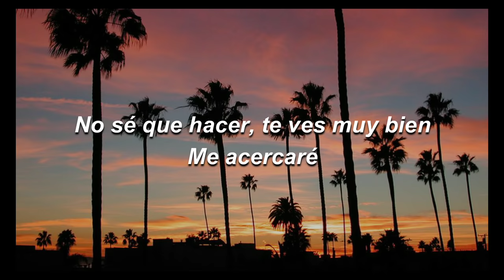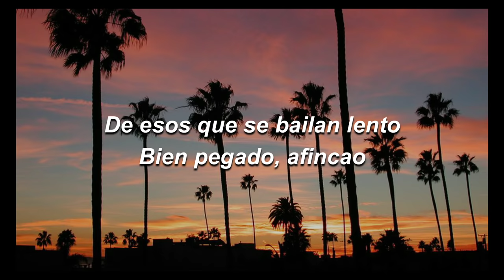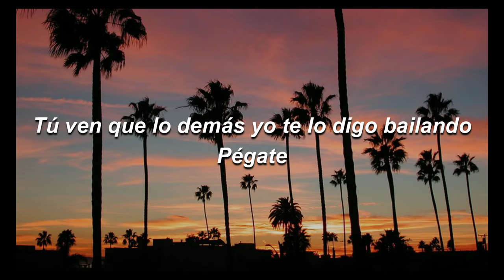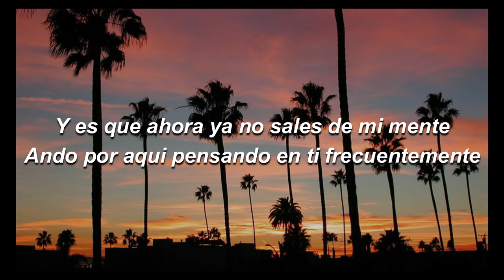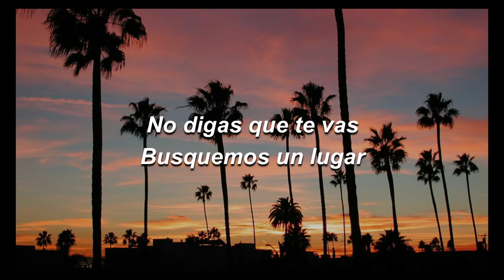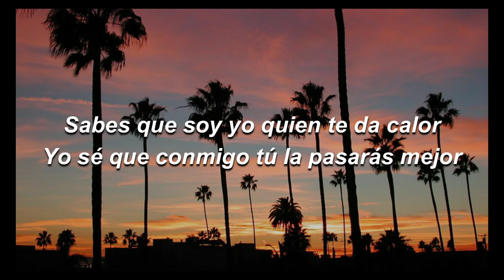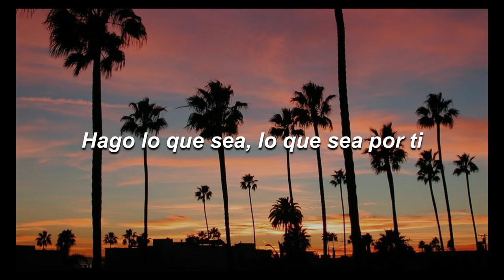Loco Enamorado, de Abraham Mateo Ft Farruko & Christian Daniel (Letra)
Loco Enamorado

Letra:
Te confieso llevo un rato idealizándote
Toda una vida yo buscándote
No sé que hacer, te ves muy bien
Me acercaré
Te confieso que lo mío no es realmente hablar
Soy algo tímido como verás
Pero esta vez, me atreveré
Te lo diré
Ya me tienes como un loco enamorado
Baby, la verdad es que tú me gustas demasiado
Tú ven que lo demás yo te lo digo bailando
Pégate
Y es que ahora ya no sales de mi mente
Ando por aqui pensando en ti frecuentemente
Será que lo que siento por ti tu también lo sientes
Pégate
Sabes que soy yo quien te da calor
Yo sé que conmigo tú la pasarás mejor
Sabes que soy yo quien te hace perder el control
Quiero bailar contigo hasta la última canción
Si tú eres para mí
También soy para ti
Por pasar otra noche contigo
Hago lo que sea
Si te dejas llevar
Yo te doy todo lo que quieras
No sé bebé que es lo que tú tienes
Que cuando tú me bailas
Me pones bien nervioso a mí
Cuando te mueves así
De manera provocativa
Eso me motiva
Bailando un reggaeton de los de antes que te activa
De esos que se bailan lento
Bien pegado, afincao (Díselo Farru)
Pégate
Será que lo que siento tú por mí también lo sientes
Pégate
Hago lo que sea (lo que sea)
Y yo soy para ti
Yo hago lo que sea, yo hago lo que sea
Tu sabes que me gustas
Sabes que me encantas
Báilalo lento que eso a mí me mata
Dale mamacita que no tengo prisa
Hagamos de esta noche una noche infinita
No digas que te vas
Busquemos un lugar
Que no haya nadie solo haya oscuridad
Y besame lento, paremos el tiempo
Oye, tú tienes como un loco enamorado
Ven que lo demás yo te lo digo bailando
Pégate, yeah yeah
Pégate
Tú me tienes como un loco enamorado
Enamorado de ti

Solo de ti
Yo creo que quedó claro que

Tú eres para mí
Hago lo que sea, lo que sea por ti